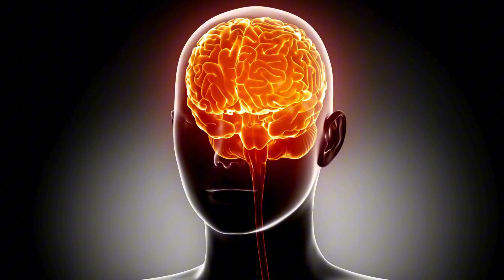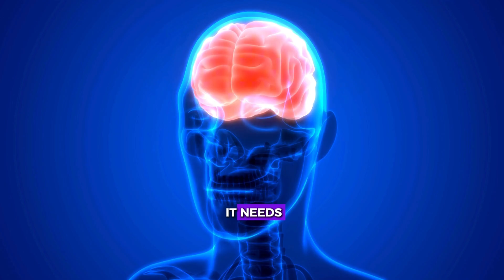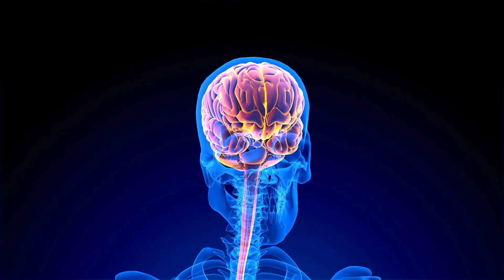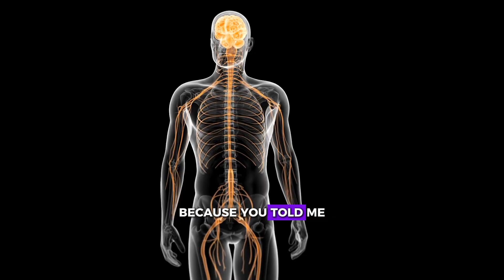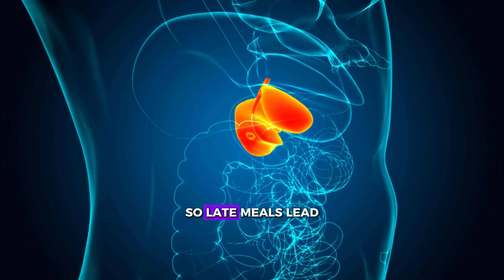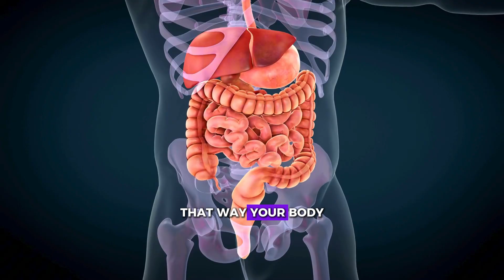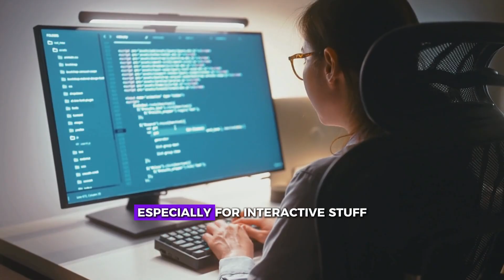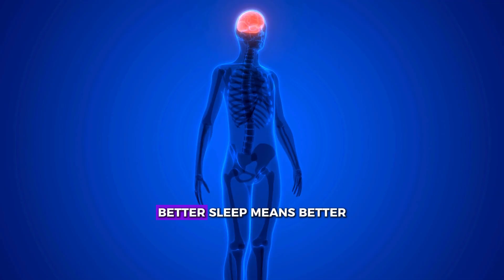SLEEP Doctor Reveals The #1 Sleep Habit To Prevent Dementia!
🧠 This One Sleep Habit Could Save Your Brain | Dr. Adler on Sleep, Dementia & Aging

In this powerful episode, Dr. Adler breaks down a surprising secret to protecting your brain—and it all starts with how and when you sleep. 💤

From Japan’s legendary 105-year-old doctor to groundbreaking research from Harvard and Neurology journals, we reveal:

Why changing your bedtime is a bigger risk than you think

How your brain literally cleans itself during deep sleep

The real damage behind late-night snacks and screen time

The ideal sleep schedule, sleep position, and eating window to prevent memory loss

And how even your phone before bed could be slowly stealing your brainpower

Whether you’re in your 30s or over 60, these simple daily habits could help you avoid Alzheimer’s, dementia, and brain fog—starting tonight.

📌 Learn the truth about:
• Sleep timing and dementia risk
• What Japan’s oldest doctor did differently
• How your brain “takes out the trash”
• Why late meals and blue light destroy memory
• 3 easy ways to build brain-saving routines

✨ Protect your memory before it’s too late. Watch now and take the challenge: No screens, no snacks, same sleep time—for your brain.

What’s your #1 screen-free bedtime habit?